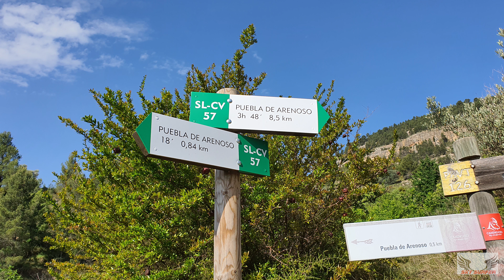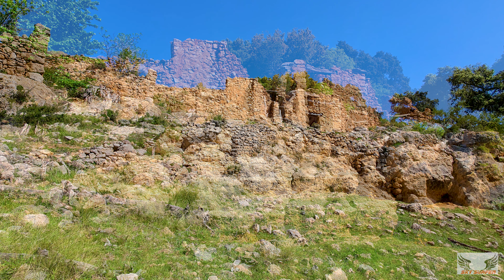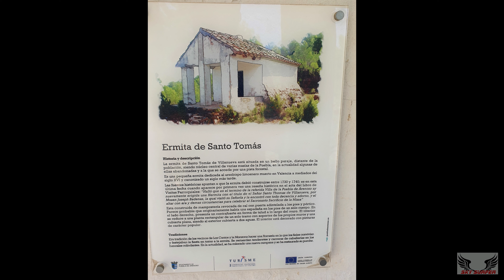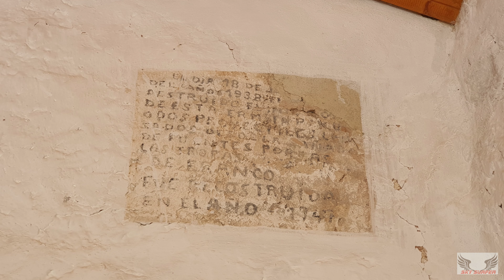SENDERISMO -- HIKING PUEBLA DE ARENOSO -- MORRÓN DE OLBA -- OLBA (CASTELLÓN)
Ruta de dificultad moderada pero de gran belleza paisajística, en la que disfrutaremos de las magníficas vistas de la zona que nos brinda el Morrón de Olba.